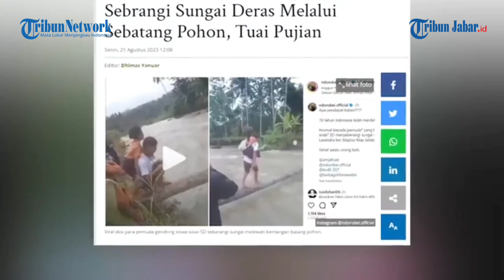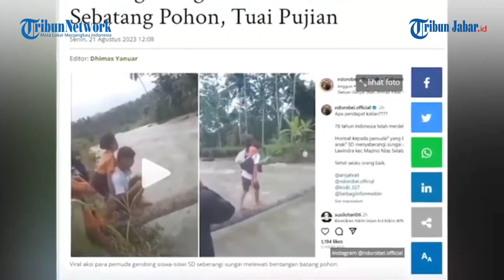AKSI Pemuda Seberangi Sungai Yang Deras Sambil Gendong Anak SD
Ve OQiew